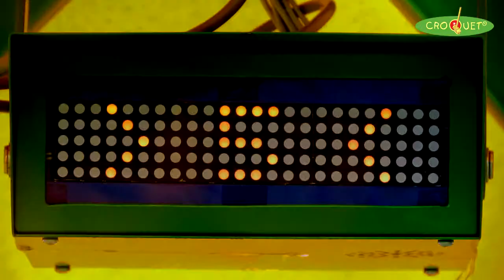CROQPLAY_INTERAKTYWNA_ZABAWA.mp4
CROQPLAY to to przełomowy i nowoczesny system rozwiązań w dziedzinie zabawy dla dzieci.